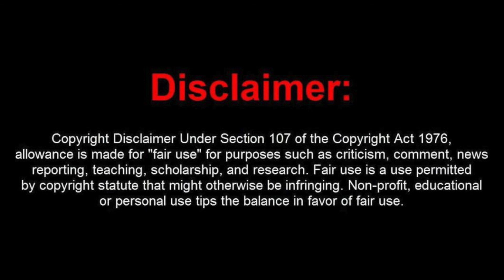Episode 46 - Khalid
Khalid is more than a young, dumb, broke high school kid now. Watch and listen to find out what we think of his newest album, Free Spirit!

Audio only versions available everywhere you can find a podcast!